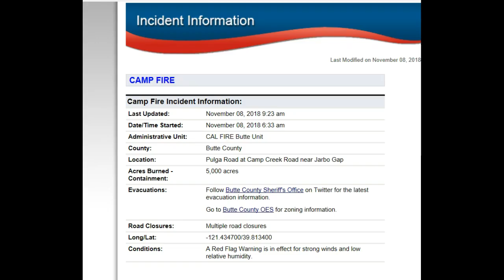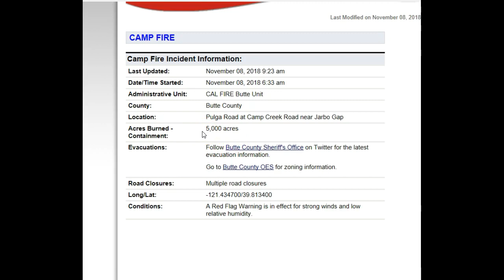N. Calif On Fire AGAIN! Butte County- 5,000 Acres Burned In 3 Hours!